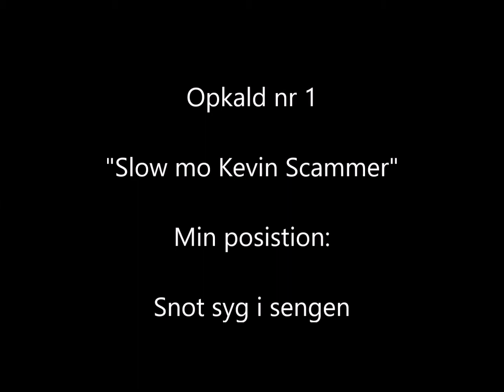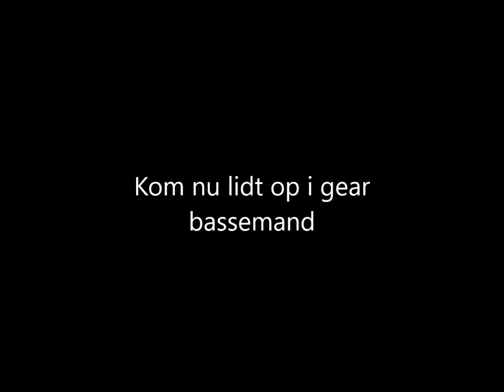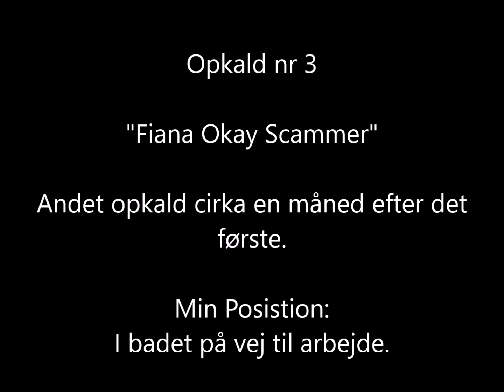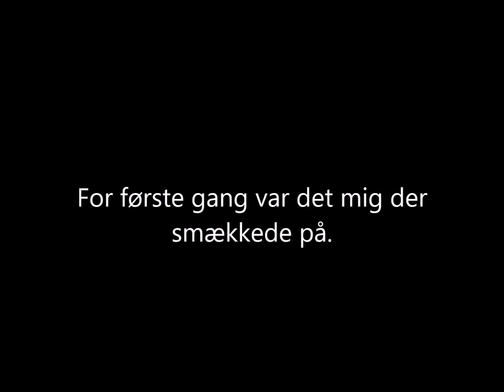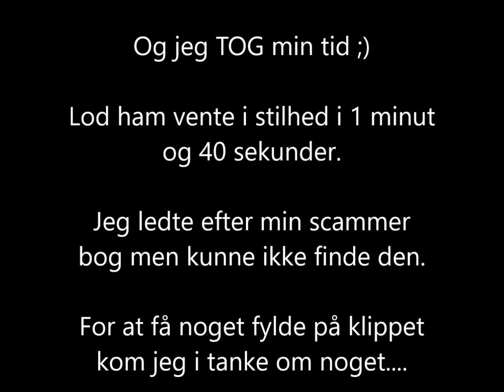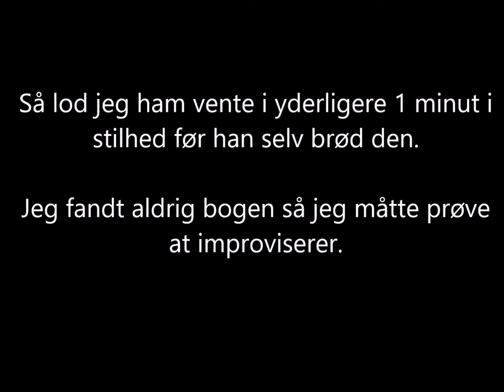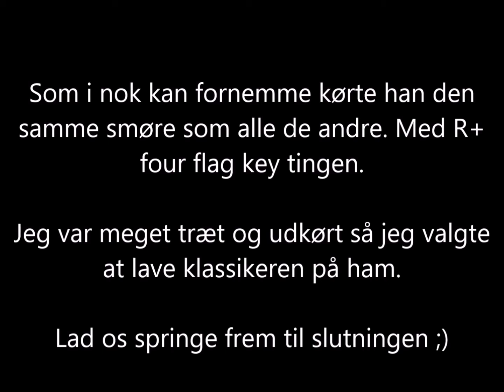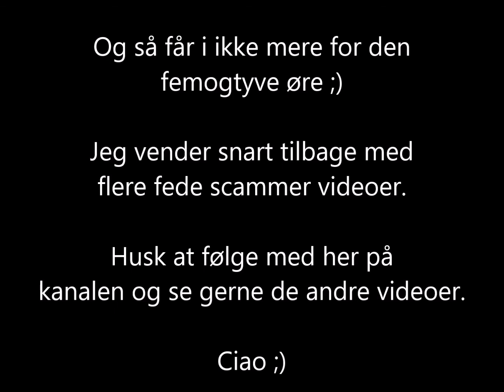Alexander vs scammer 13 4 in 1 edition